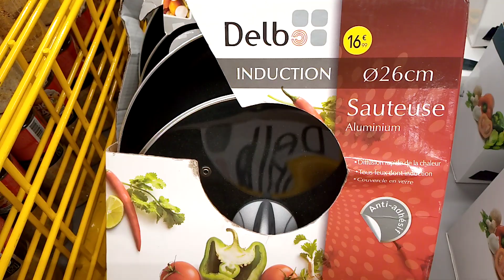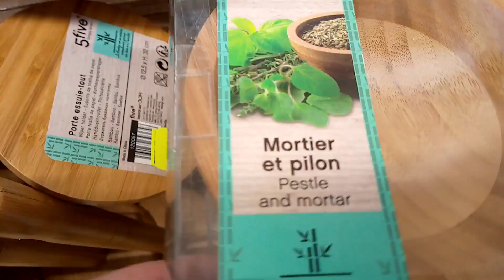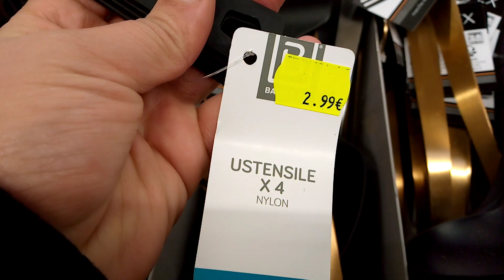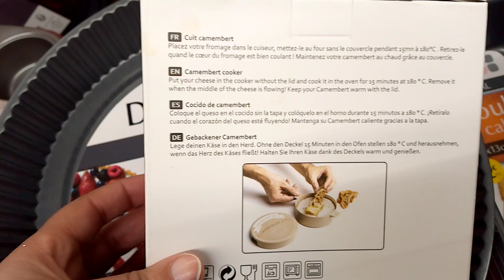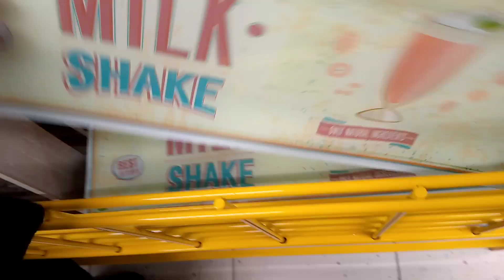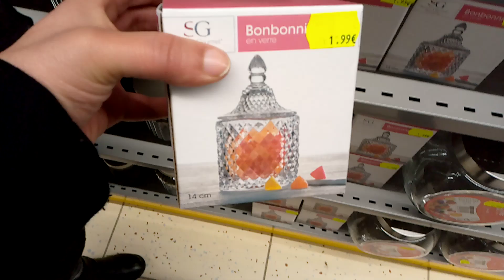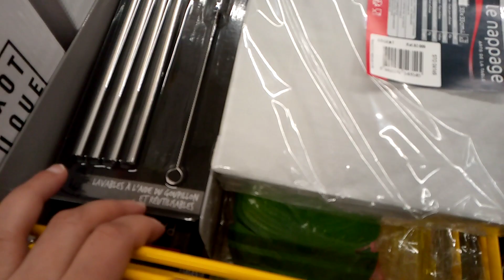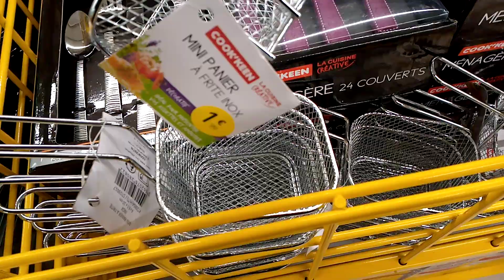STOKOMANI : NOUVEAUTE ET ARRIVAGE VAISSELLE CUISINE 07/12